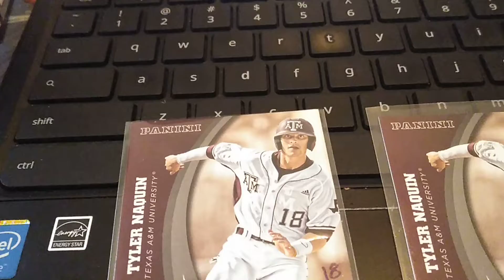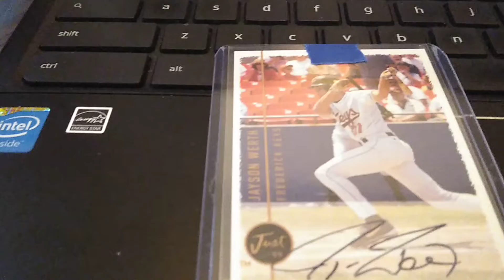Sunday March 20, 2022 TTM recap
A recap of a couple of TTM returns and an eBay pickup.